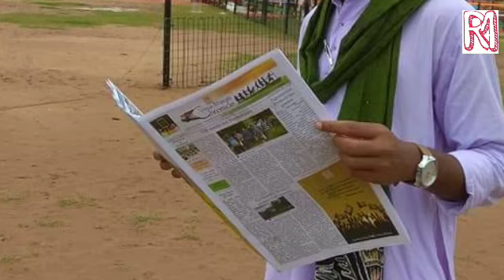Barhe te Tandi Jong // New Santali Video // Lagre Sereng